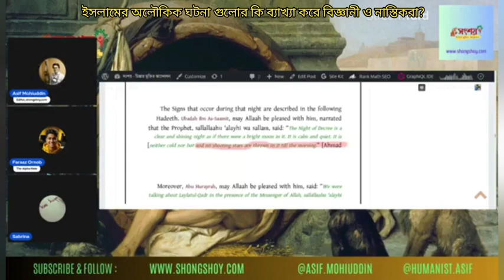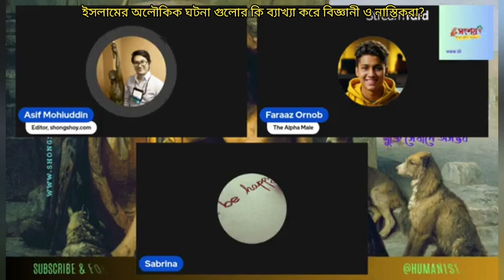ইসলামের অলৌকিক ঘটনা গুলোর কি ব্যাখ্যা করে বিজ্ঞানী ও নাস্তিকরা?